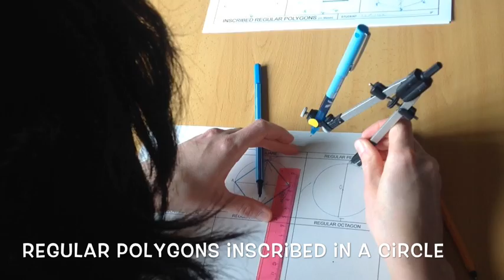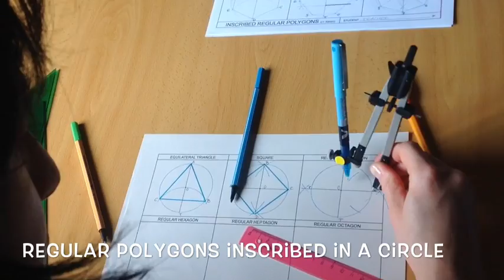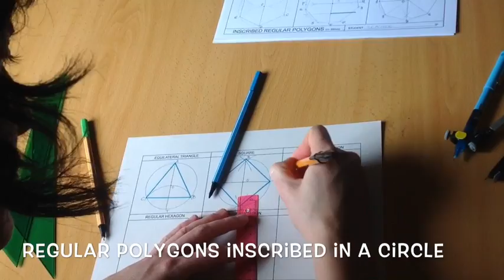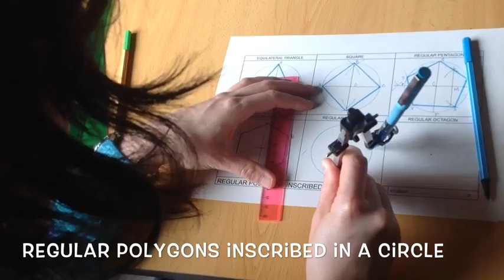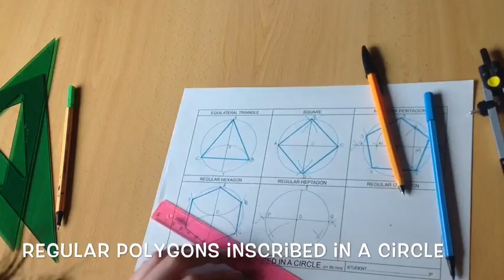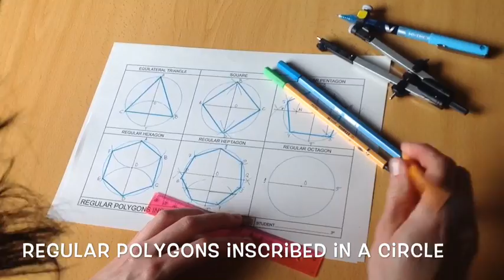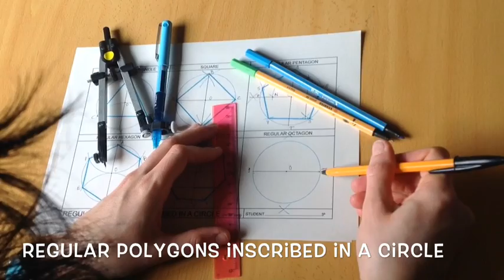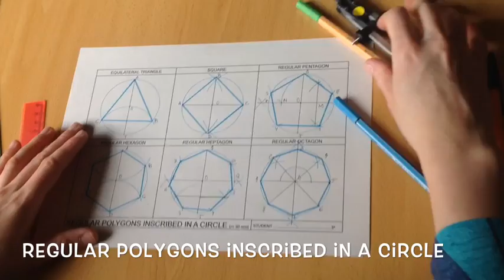Inscribed regular polygons in a circle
Geometry. Construction of regular polygons using the compass and a straight edge tool.